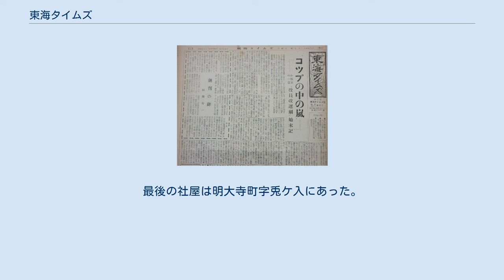東海タイムズ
東海タイムズ（とうかいタイムズ）は、かつて愛知県西三河地域で発行されていた地方紙。
1956年に創刊され、1985年に休刊した。
 1956年（昭和31年）5月21日、岡崎市戸崎町字辻で福岡寿一によって、当初は週刊の地方紙として発刊された。
10年来、編集局長として『東海新聞』の紙面を支えた福岡がその編集方針に飽き足らず独立したことによる。
 当時、岡崎市では『東海新聞』（1945年12月創刊）と『愛知新聞』（1952年11月創刊）の二つの日刊紙がしのぎを削っており、会社経営の経験のない一記者が新たに新聞をつくることは非常な冒険であった。
退社に踏み切った理由を福岡は後年次のように述べている。
「私に若干の自信を植えつけたのは、それまで三度ほど本を出して見て（自費出版）その都度、私の本を買って読んでくれる人が五百人（冊）ほどあるということでした。（中略）とに角、この人たちをアテにして新聞をはじめるべく心を固めたのでした」 支持者たちの協力により当時の金額で60万円ほど工面し、これを工場設備にあてた。
創刊号には愛知学芸大学（現・愛知教育大学）学長の内藤卯三郎と岡崎種畜牧場（現・独立行政法人家畜改良センター岡崎牧場）長の工藤勘八郎の対談、竹内京治市長夫妻への取材記事、「お城下街呑ンベエ番付・夏場所」などが掲載された。
 1964年（昭和39年）3月、社屋を戸崎町字辻から明大寺町字大圦に移転。
 1965年（昭和40年）頃から旬刊となった。
1981年（昭和56年）7月に第三種郵便物を取り消され、8月1日号から月刊となった。
 『東海新聞』社主の榊原金之助の 「岡崎版・昭和史 ―新聞記者三十年―」（1960年1月1日～12月26日、全40回）、日本労農弁護士団事件の記録をつづった天野末治の「ある現代史」（1970年7月1日～1971年9月1日、全36回）、本多秋五の「父祖の地」（1971年2月11日～3月11日、全4回）など史料的価値の高い連載記事を残した。
挙母市（現・豊田市）の市民を二分した市名変更反対運動についても紙面を多く割いた。
 発行人の福岡が高齢になったこと、読者が減少したことなどを理由に1985年（昭和60年）12月1日、廃刊した。
最後の社屋は明大寺町字兎ケ入にあった。